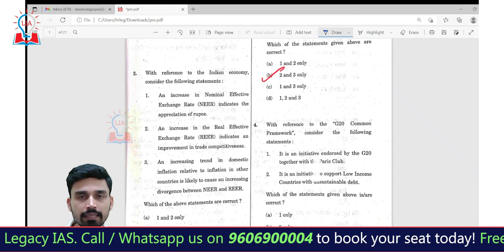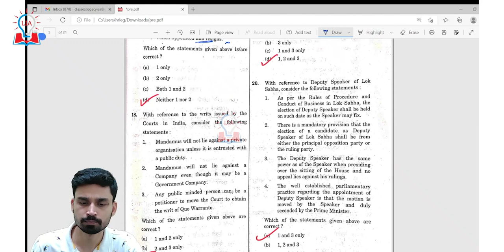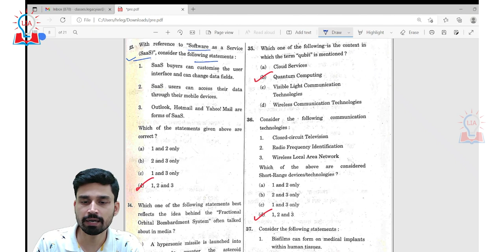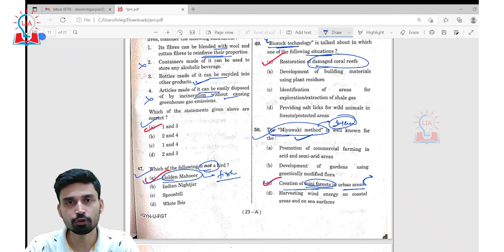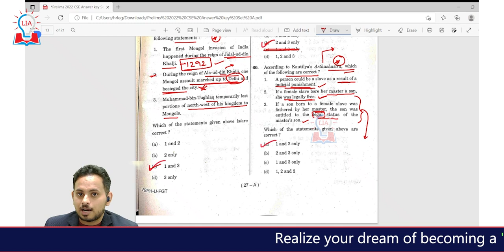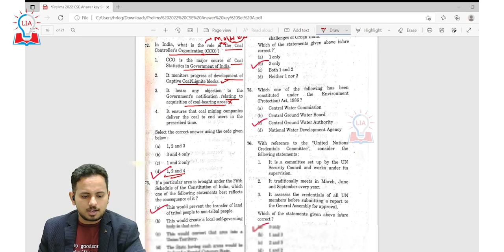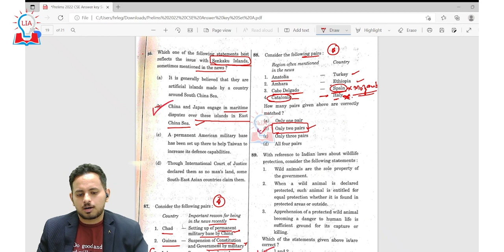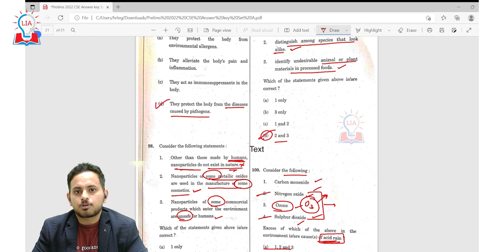UPSC CSE Prelims 2022 Answer Key | UPSC Prelims GS Paper 1 Discussion | Legacy IAS Academy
Hello Students, in this video we are going to discuss about recently concluded UPSC CSE Prelims 2022 GS Paper 1.